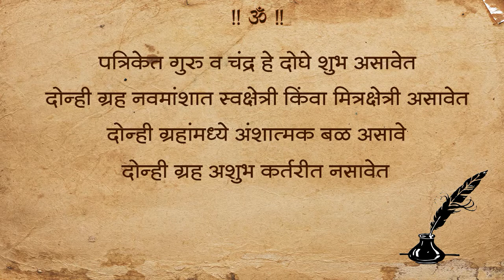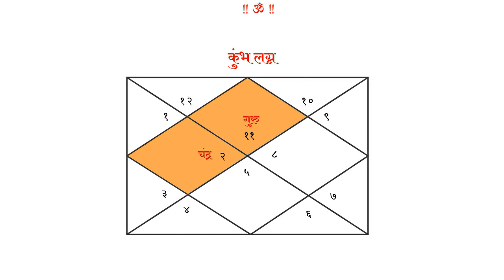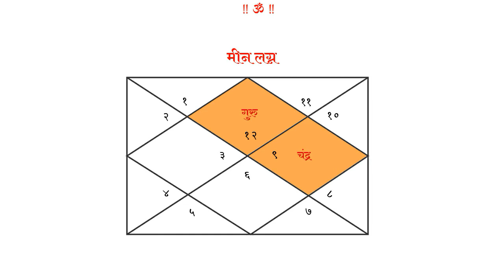भाग ८३ : गजकेशरी योगामुळे, बुद्धीसह शक्ती मिळे | Learn Astrology Online | डॉ ज्योती जोशी